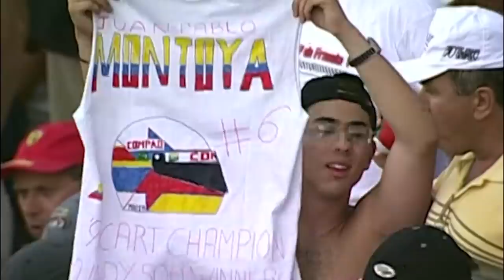TOP 10 fájdalmasan elvesztett első győzelem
Az első győzelem egy különleges pillanat a pilóták számára. Annak elvesztése hatalmas csalódás a versenyzőknek. Borzasztó érzés lehet pár körrel a futam vége előtt elveszíteni a már szinte a kézben érzett győzelmet.
Ebben a videóban megnézhetünk néhány már biztosnak vélt győzelem elvesztésének pillanatát.
Javítás: A Raikkonenes eset a Francia nagydíj, 2002-ben volt, nem 2001-ben, a feliratot félreírtam annál a résznél.
00:00 Bevezető
00:15 2001 Brazil Montoya
01:26 1997 Hakkinen
02:15 1984 Monaco Mansell
03:27 1985 Imola Johansson
04:04 2001 Francia Raikkonen
05:46 1993 Francia Hill
06:48 2019 Bahrein Leclerc
08:01 1999 Fisichella, Ralf Sch
08:58 2021 Orosz Norris
10:16 2020 Szahír Russell

Csatornatagsággal támogathatod a csatornát!